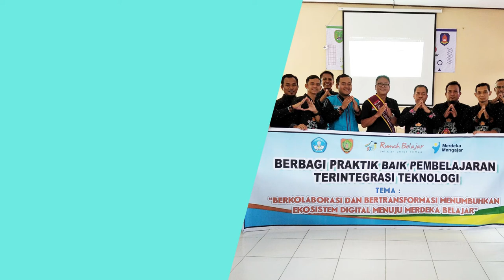Berbagi Praktik Baik Pembelajaran Integrasi Rumah Belajar & PMM Di SMAN 1 B. Riam & SMPN 1 B. Riam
Tema besar dari Vlog Pembatik 2022 adalah “Berkolaborasi dan Bertransformasi Menumbuhkan Ekosistem Digital Menuju Merdeka Belajar”